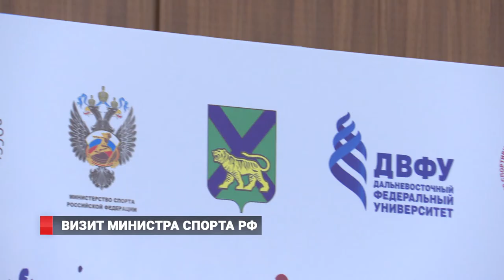Визит министра спорта РФ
Министр спорта России Олег Матыцин прилетел в Приморье, чтобы встретиться с национальными сборными. Здесь они готовятся к Олимпиаде, которая пройдёт в Токио с 23 июля по 8 августа.